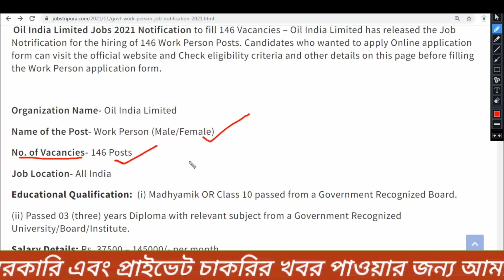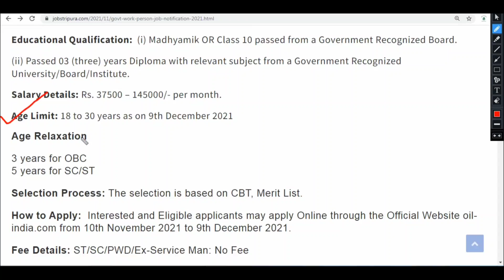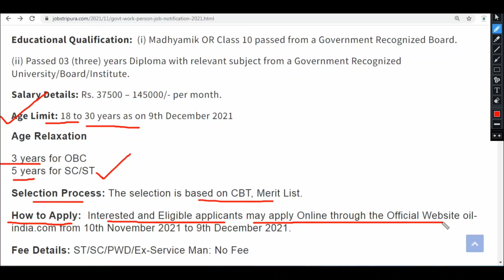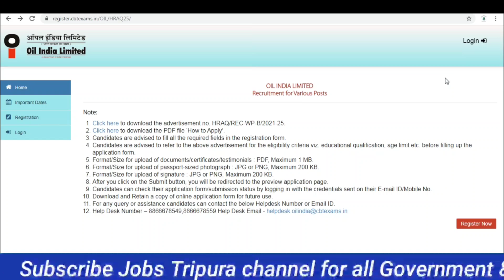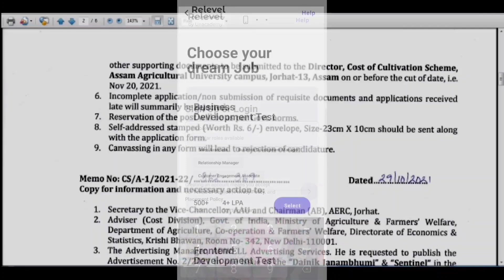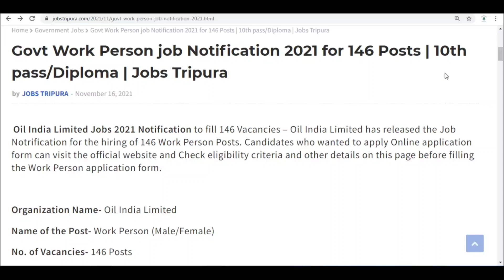Govt Work Person নিয়োগ | 146 Posts | যোগ্যতা- 10th পাশ/Diploma | Tripura job recruitment agencies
Tripura job vacancy 2021 Tripura job news 2021
This video will bring a Big opportunity for All…. Today in this video I will discuss about the Vacancy of Jobs in Tripura. We also updates all Tripura job news and Tripura job Vacancies. In this Channel you can also see tripura govt job notification and Private jobs notification.